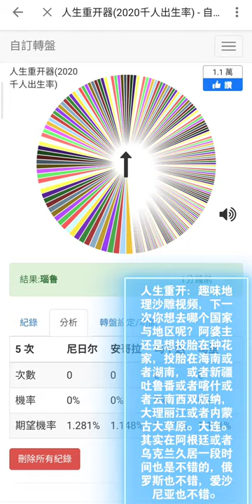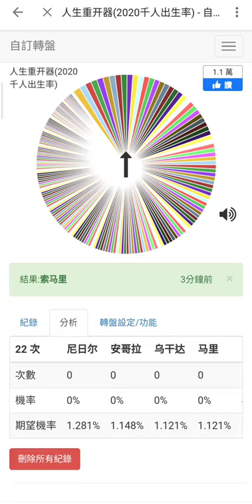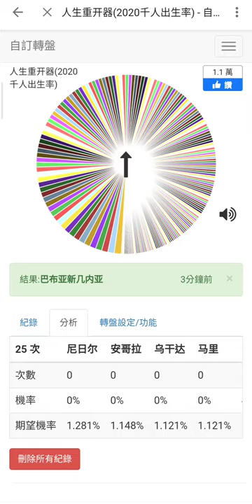tik tok China 2021douyin：喜欢哪个国家Selection Knowledge Geography: be born again:Asia,mexico拉丁美洲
Hahaha.  I hope you have the opportunity to travel to China, Shanghai, Beijing, Shenzhen, Guangzhou and Chongqing: China travel, China's super modern international metropolis, China's wild pandas, China's wild elephants, China's Yunnan Province's tropical nature reserve.  A high-altitude lake in China's Tibet Autonomous Region, and a snow-capped mountain with an altitude of seven or eight kilometers.  Tropical islands, tropical jungles, grasslands, deserts, snow-capped mountains, large lakes, large rivers, large canyons, large swamps, and large forests in northern China  China is a multi-ethnic, multilingual, and multilingual country. There are 56 ethnic groups, 130 languages ​​and about 30 scripts.  Chinese (the language of the Han people) is the most spoken language in our country and the most spoken language in the world. It is one of the six official working languages ​​of the United Nations.

Հահահա  Հուսով եմ, որ հնարավորություն կունենաք մեկնել Չինաստան, Շանհայ, Պեկին, Շենժեն, Գուանչժոու և Չունցին. Չինաստան ճանապարհորդություն, Չինաստանի գերժամանակակից միջազգային մայրաքաղաք, Չինաստանի վայրի պանդաներ, Չինաստանի վայրի փղեր, Չինաստանի Յուննան նահանգի արևադարձային արգելոց:  Չինաստանի Տիբեթի ինքնավար շրջանում բարձր բարձրության լիճ և յոթ-ութ կիլոմետր բարձրությամբ ձյունապատ լեռ:  Արևադարձային կղզիներ, արևադարձային ջունգլիներ, խոտհարքներ, անապատներ, ձյունապատ լեռներ, մեծ լճեր, մեծ գետեր, խոշոր ձորեր, մեծ ճահիճներ և մեծ անտառներ Չինաստանի հյուսիսում:  Չինաստանը բազմազգ, բազմալեզու և բազմալեզու երկիր է. Կան 56 էթնիկ խմբեր, 130 լեզուներ և մոտ 30 գրեր:  Չինարենը (Հան ազգության լեզուն) մեր երկրում ամենաշատ խոսակցական լեզուն է և աշխարհում ամենաշատ խոսակցական լեզուն: Այն ՄԱԿ-ի վեց աշխատանքային աշխատանքային լեզուներից մեկն է:

tik tok China ：地理Selection and presentation of countries: be born again: Asia, Europe, Latin America